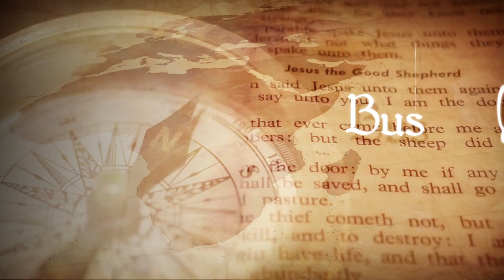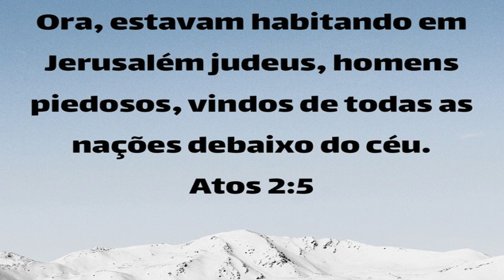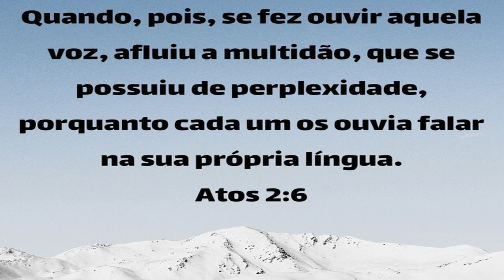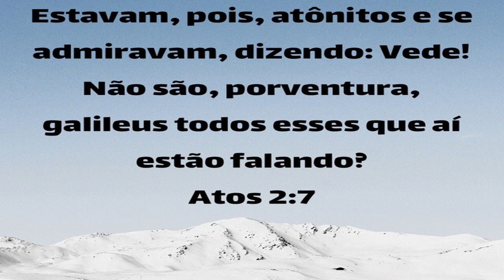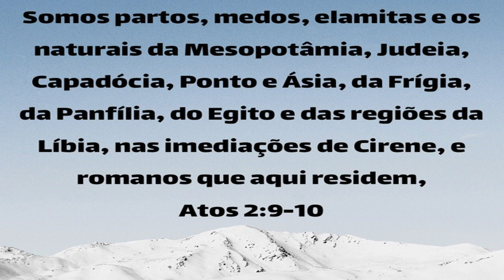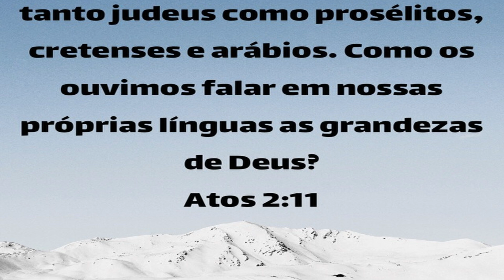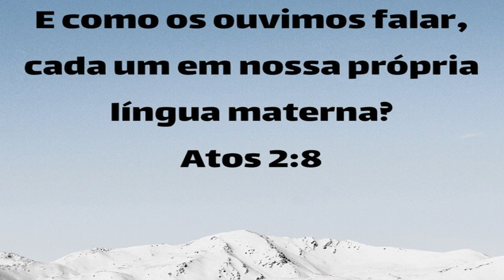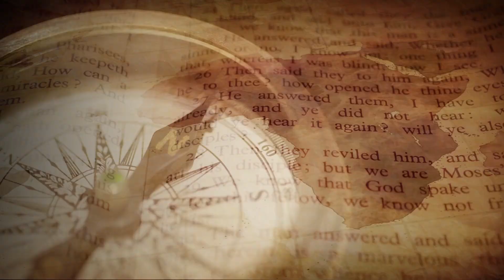# 20 - O falar em línguas em Atos 2 (parte 2)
Avançando mais um pouco nessa sequência de estudos sobre o Espírito Santo, continuo a explicar o que é o dom de línguas na Bíblia, especificamente em Atos 2.  Relembro que após esse vídeo vamos analisar outros textos do NT, especificamente I Coríntios 14, reforçando nossa compreensão desse tema tão polêmico.